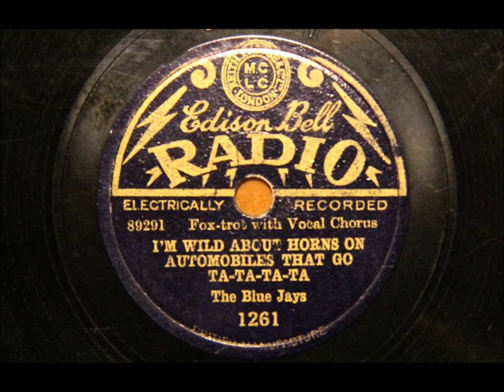I'm wild about horns on automobiles... - The Blue Jays (Harry Reser)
"I'm wild about horns on automobiles that go ta-ta-ta-ta"

Although the "Blue Jays" pseudonym was mostly used for Harry Hudson's band, this particular issue is by Harry Reser's band, "The Rounders". Recorded in New York, 20 December 1928. (Quite different to his later "Syncopators" recording.)

Transferred from an original record loaned by Adam Ramet